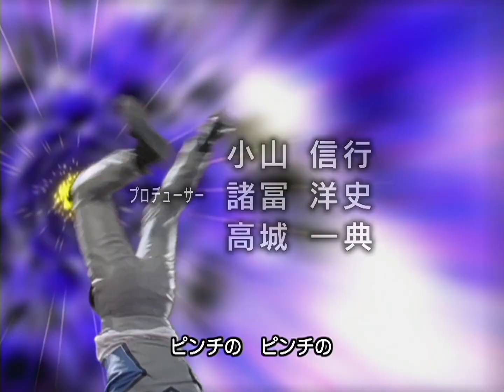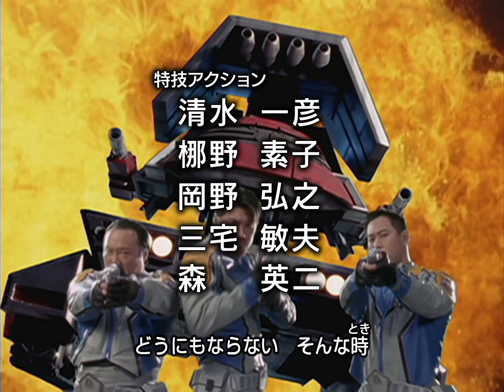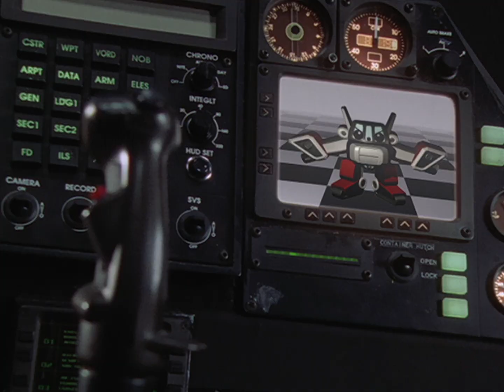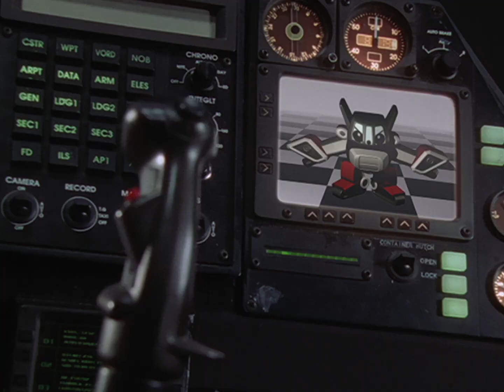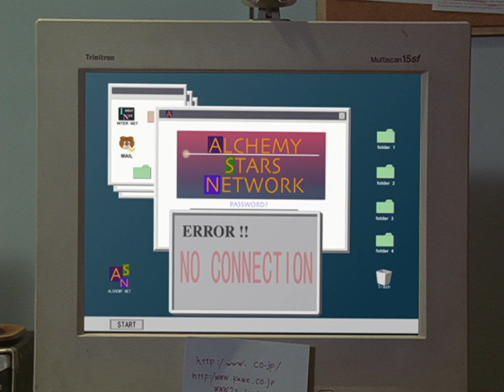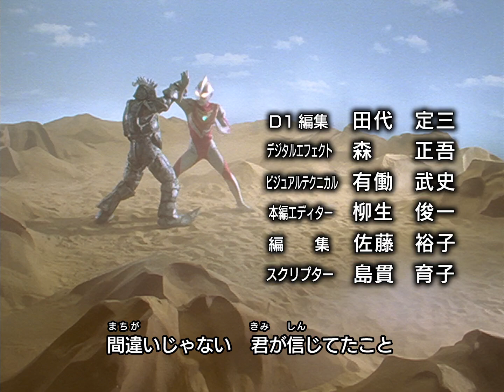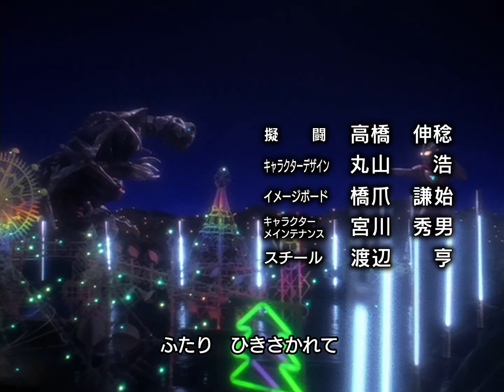盖亚奥特曼 50 地球的怒吼